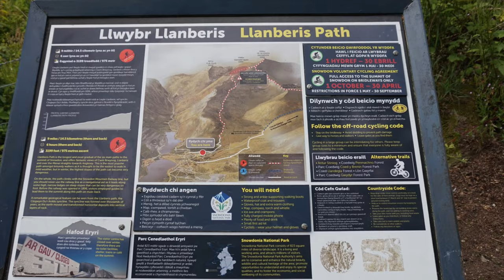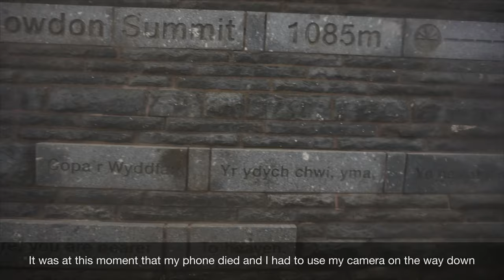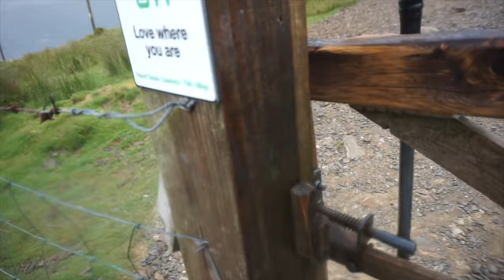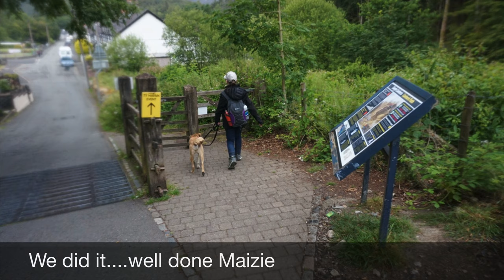Snowdon: Maizie’s Greatest Adventure (July 2019)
In this episode, we decide to brave the “mighty” Mount Snowdon, the highest mountain in Wales and the second highest point in the United Kingdom. We didn’t realise how amazing this area is, the scenic views are spectacular, it’s such a shame that as we reached the top it was cloudy, so we couldn’t see anything.

Leaving home, arriving, climbing (walking) and travelling back home, all in one very long day.

We decided to take the Llanberis Path, as it was the least strenuous but still hard work.

This was our greatest adventure (to date) and we are always looking for other places to visit and hopefully review.